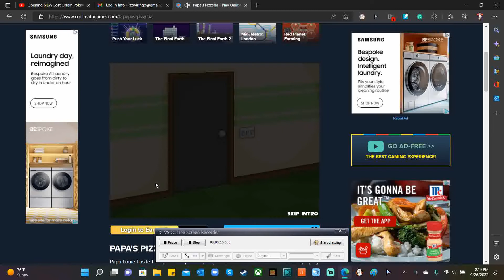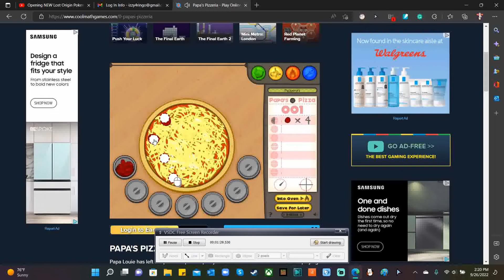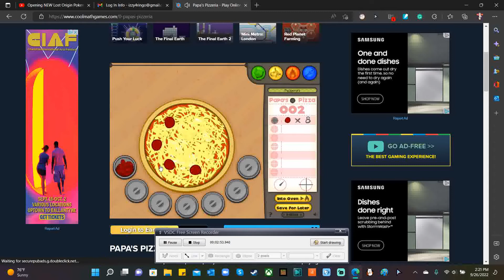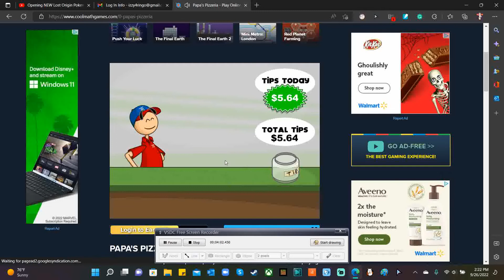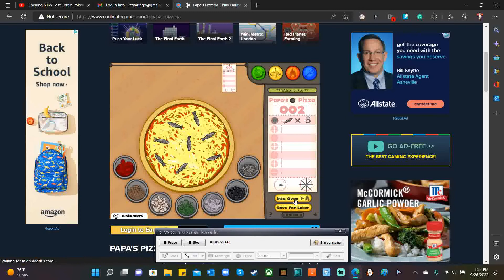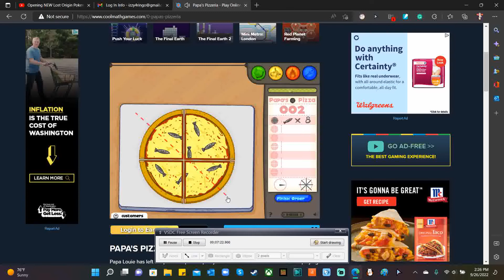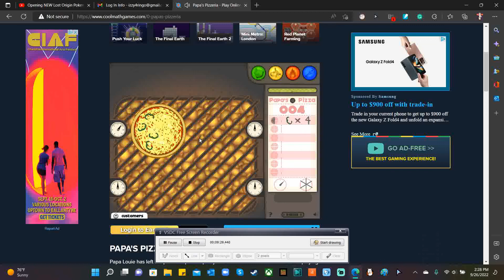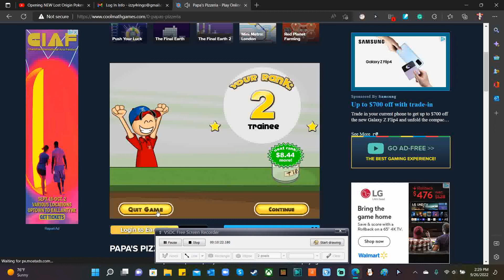Sunday Stream #24: Playing Some Papa's Pizzeria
A Sunday Stream video playing Papa's Pizzeria on Coolmath